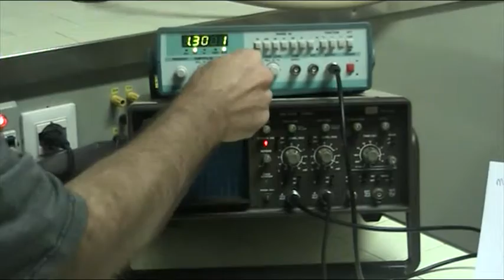84 esp tubo Kundt aperto chiuso 2